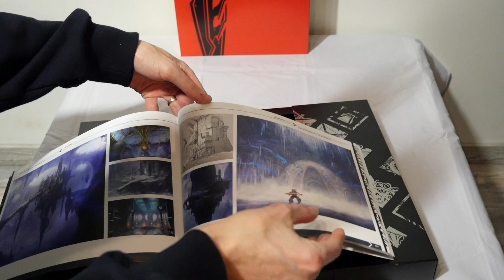Pakist välja: Xenoblade Chronicles 2 Collector's Edition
Soetasin endale Xenoblade Chronicles 2 Collector's Editioni, vaatame, mis komplektiga kaasas on.

Toote saab soetada siit: goo.gl/mRZXLd